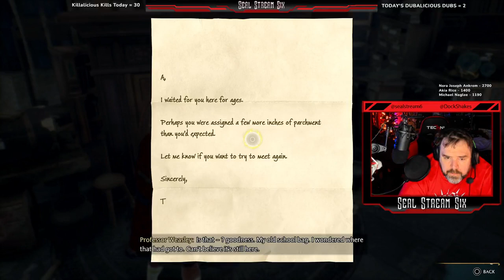Dock Shakespeare's Hogwarts Legacy Playthrough: Episode 5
Early access pre-order playthrough of Hogwarts Legacy on PS5!

Episode 5: Secret Caves & The Room of Requirement